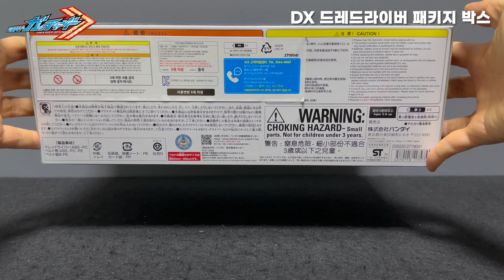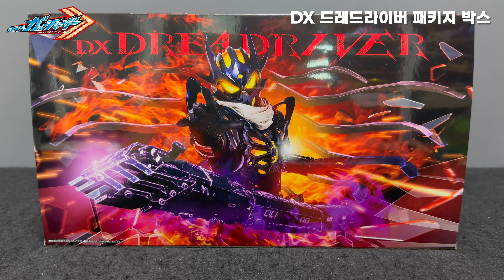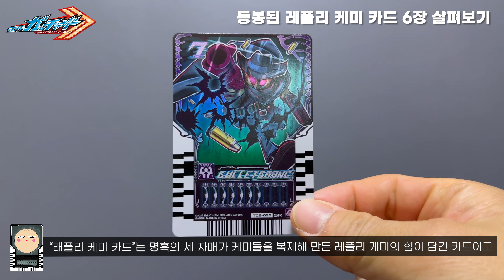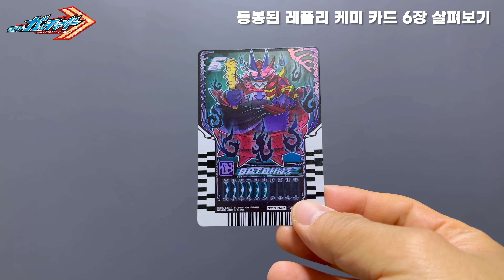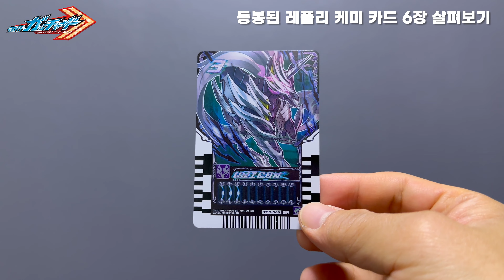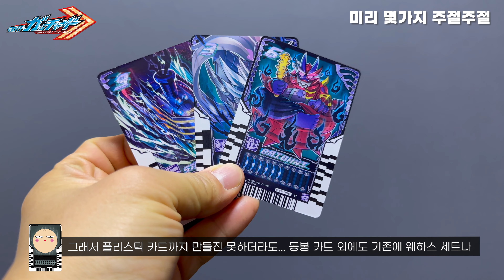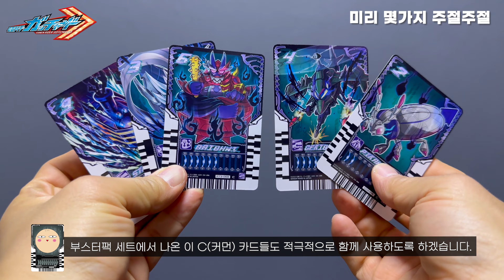가면라이더 갓챠드 : DX 드레드라이버 / 仮面ライダーガッチャード : DX ドレッドライバー / Kamen Rider Gotchard : DX Dreadriver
가면라이더 갓챠드의 다크 라이더인 가면라이더 드레드의 변신벨트...
프리미엄 반다이 예약 상품이었던 "DX 드레드라이버"의 리뷰 영상입니다.

가면라이더 갓챠드 : DX 드레드라이버 레전드 라이더 케미 카드 드레인 특집

00:00 DX 드레드라이버 패키지 박스
01:33 패키지 개봉
02:04 동봉된 레플리 케미 카드 6장 살펴보기
04:04 갓챠드라이버 + 레플리 케미 카드
06:39 드레드라이버
08:53 드레드라이버 작동 미리보기
09:47 미리 몇가지 주절주절
11:22 드레드 0식 변신
12:12 드레드 1식 변신
13:12 드레드 2식 변신
14:22 드레드 0~2식 필살기
14:55 드레드 0~2식 카드 스캔 필살기
18:50 드레드 3식 변신
20:04 드레드 3식 필살기
20:33 드레드 3식 카드 스캔 필살기
22:52 레플리 케미 카드 대신 라이드 케미 카드
23:53 카드 타입 별 스캔 연출 몰아보기
27:39 다른 레플리 케미 카드로 작동
29:58 아웃트로

가면라이더 갓챠드 : DX 드레드라이버
Kamen Rider Gotchard : DX Dreadriver
仮面ライダーガッチャード : DX ドレッドライバー